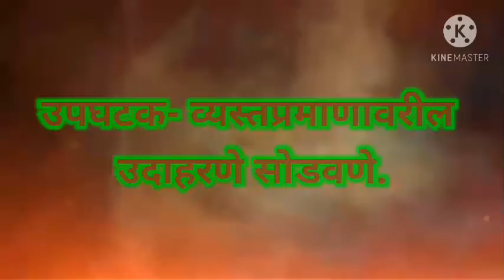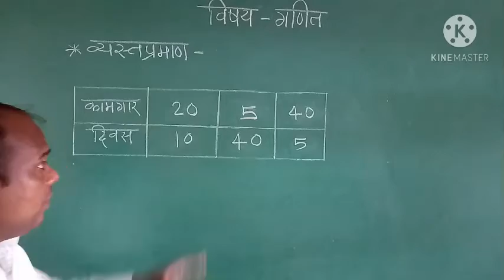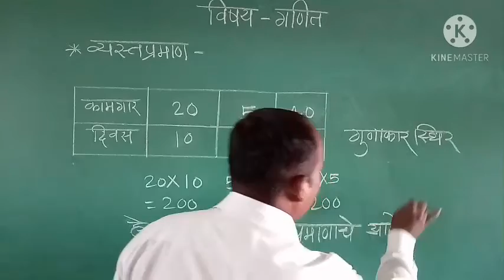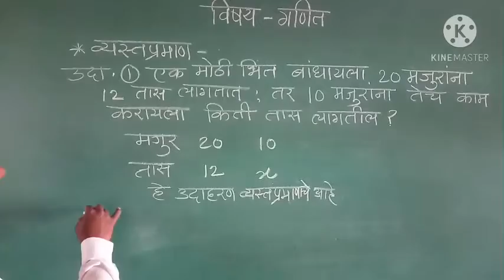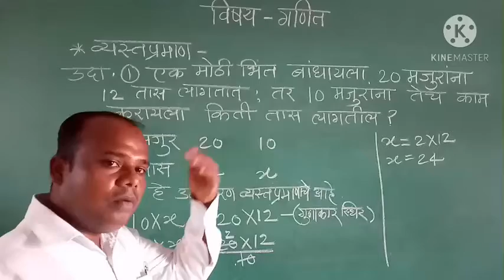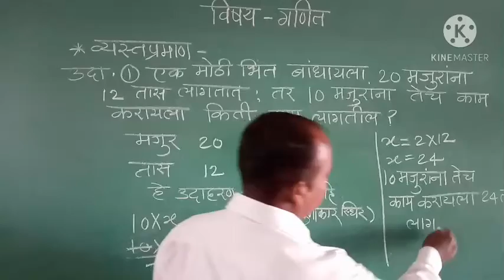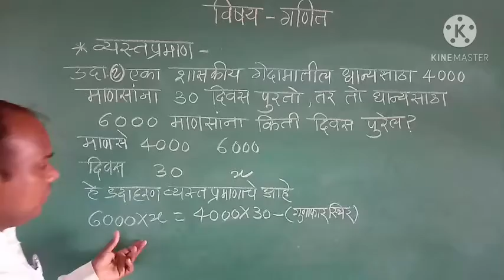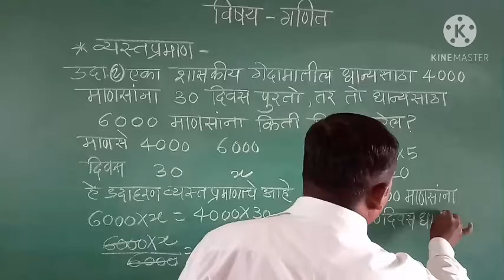December 13, 2020